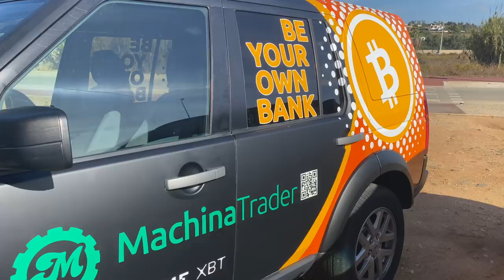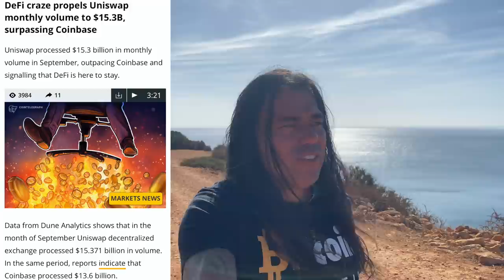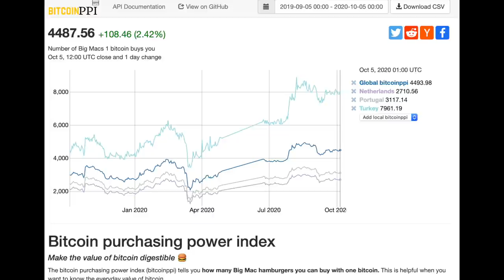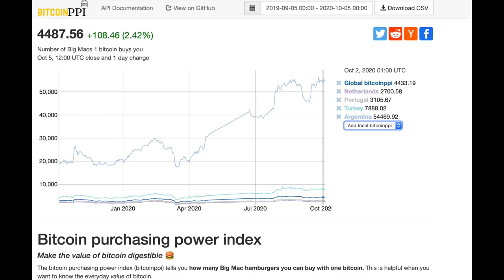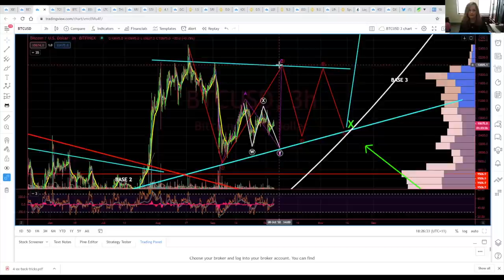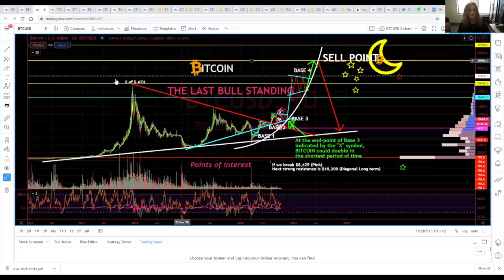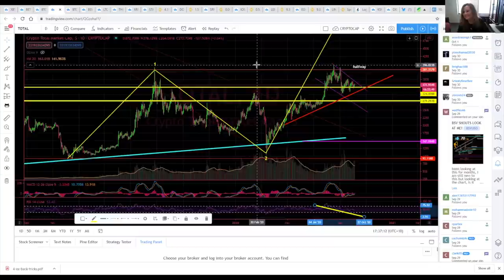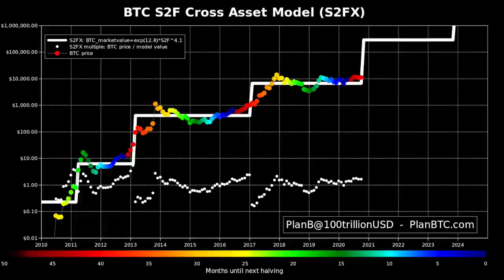MUST SEE!!! BITCOIN WILL BUY YOU 50.000 of THESE... & ENJOY THE AMAZING VIEWS!!!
In todays video we take a look at the Bitcoin price and what to expect in the upcoming time.  Also taking a look at the btc and eth charts with Lisa to see what she expects!!  How many Big Mac's can you buy for Bitcoin?